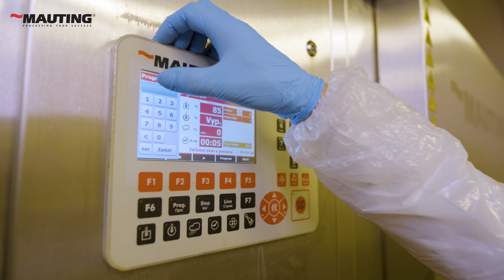Mauting smoking chambers - Fish processing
Watch our new presentation video! Mauting smoking chambers: Smoking fish has never been easier!